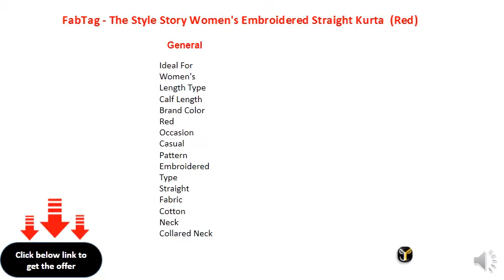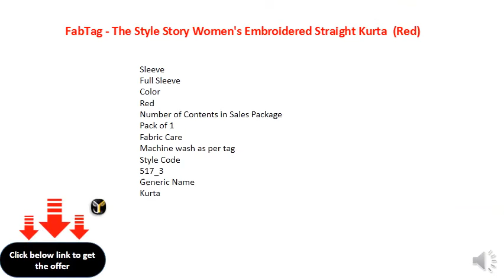FabTag - The Style Story Women's Embroidered Straight Kurta (Red)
Fabric: Cotton
Occasion: Casual
Pattern: Embroidered
Color: Red
Sleeve Length: Full Sleeve
Style: Straight
Ornamentation Type: Patch Work